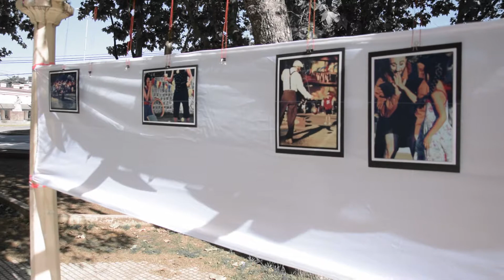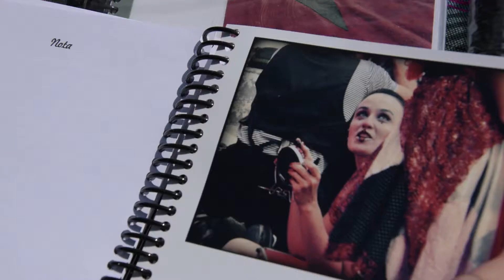Muestra Fotografica "A Cielo Abierto" en San Vicente